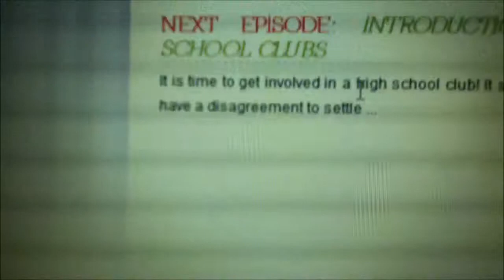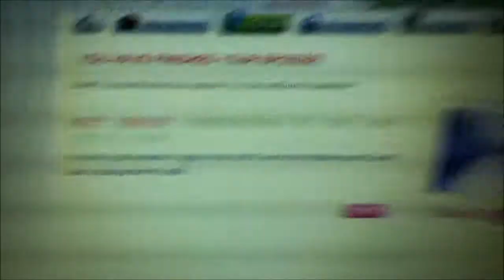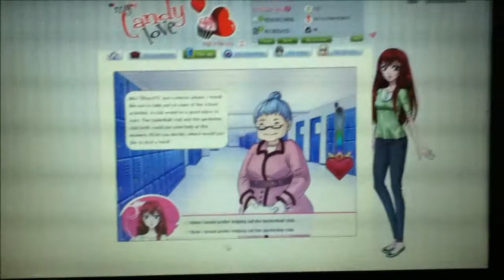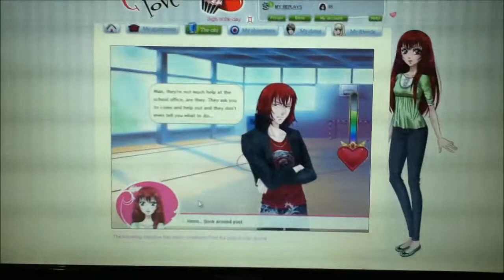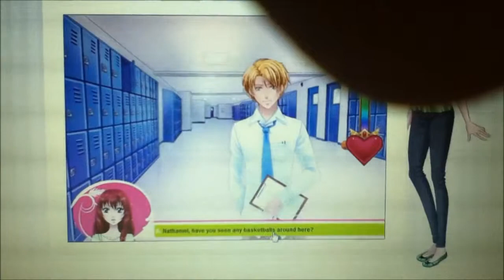My Candy Love - Episode 2, Club with Castiel (1/2)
Join me (Anna) as I play My Candy Love, an online game for girls